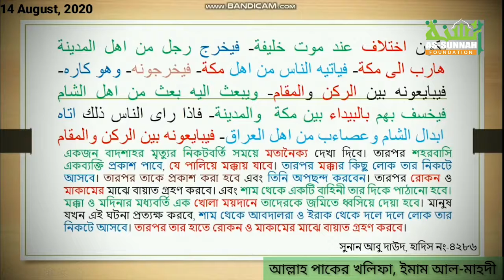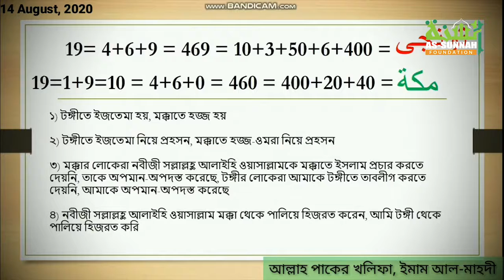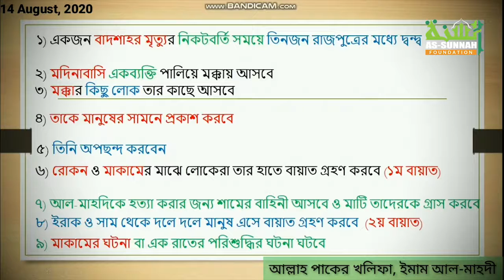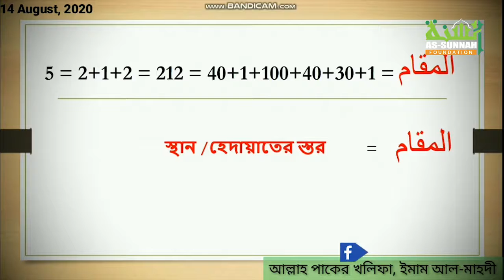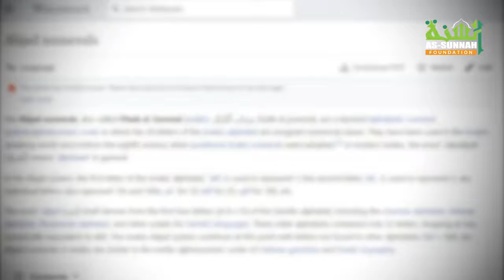ফেইক ইমাম মাহদী এবং অরিজিনাল ইমাম মাহদী সম্পর্কিত সঠিক ধারণা ও মাহদীর আবির্ভাবের সঠিক সময়কাল জানুন।।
ফেইক ইমাম মাহদী এবং অরিজিনাল ইমাম মাহদী সম্পর্কিত সঠিক ধারণা ও ইমাম মাহদীর আবির্ভাবের সঠিক সময়কাল জেনে নিন।।।